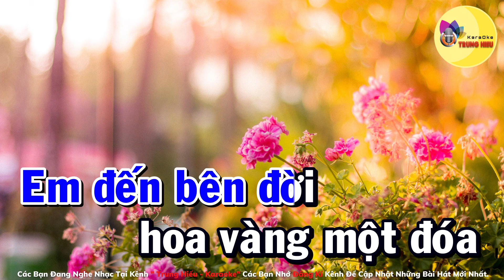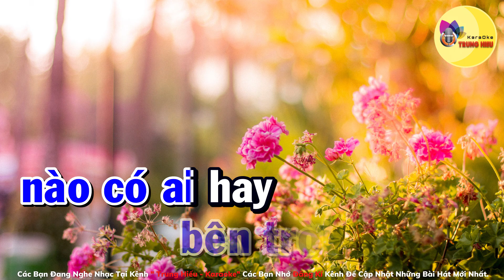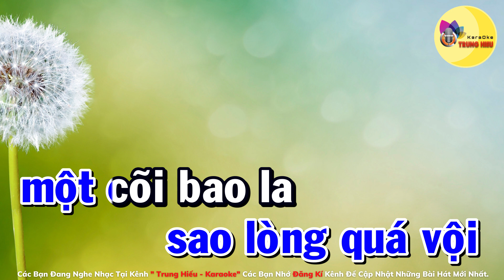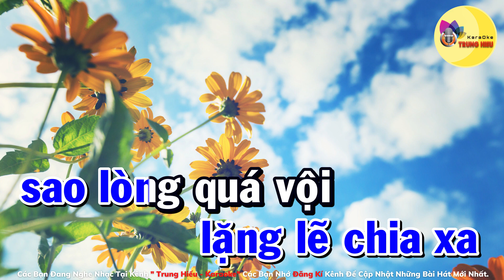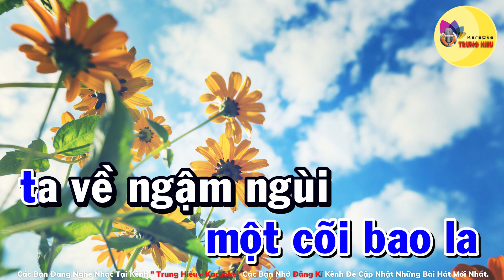Hoa Vàng Mấy Độ Karaoke | Tone Nam | Trung Hiếu Karaoke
Bài hát: Hoa Vàng Mấy Độ - Tone Nam
Sáng tác: Trịnh Công Sơn